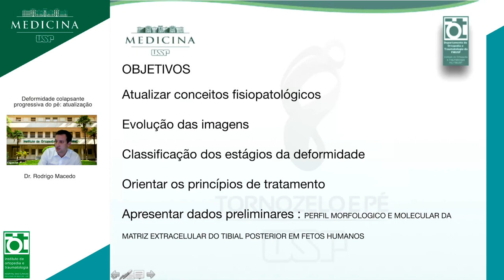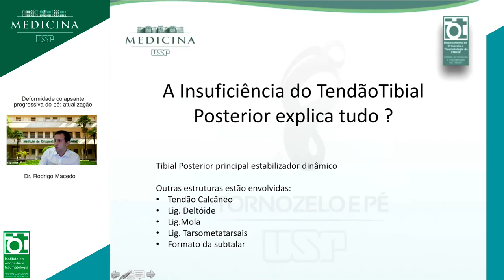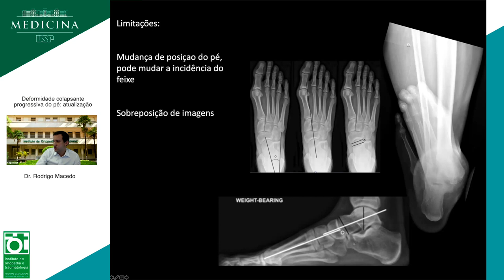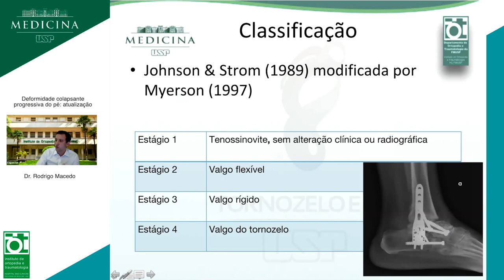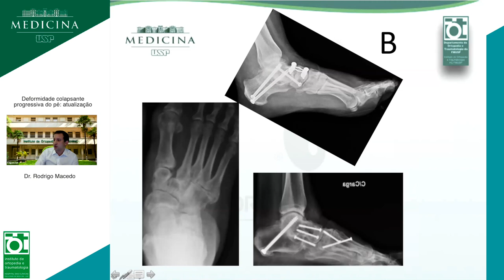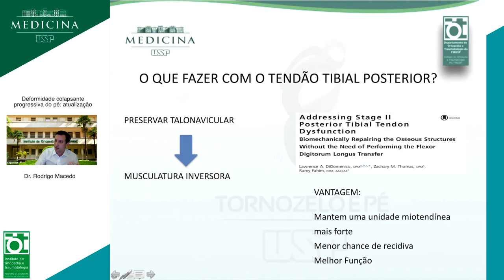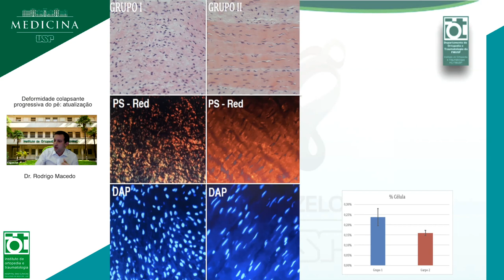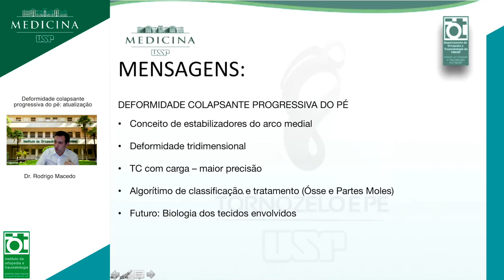Deformidade colapsante progressiva do pé - Dr Rodrigo Macedo